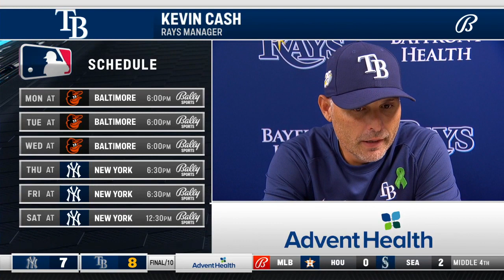POSTGAME REACTION: Tampa Bay Rays vs. New York Yankees 5/7/23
The Tampa Bay Rays finished off their series against the Yankees with a walk-off win on Sunday afternoon. Hear from Isaac Paredes, Kevin Cash, Christian Bethancourt and Jalen Beeks after the victory.

0:00 - Isaac Paredes
1:17 - Kevin Cash
4:36 - Christian Bethancourt
7:01 - Jalen Beeks